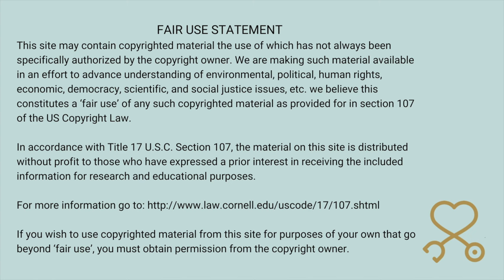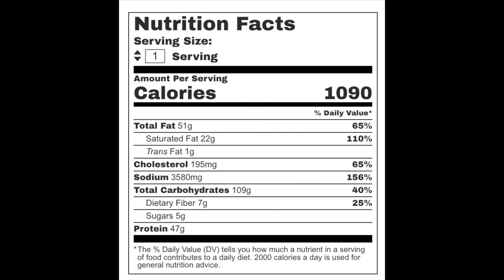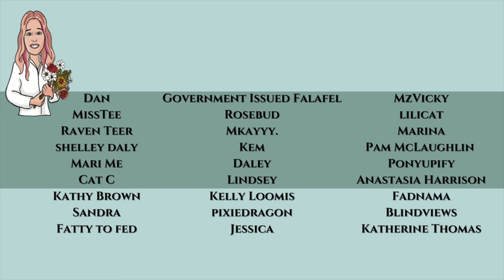And Money? Foodie Beauty Is Eating to Heal Her Back | PMH-NP Student Commentary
Commentary on recent Mukbang released by Foodie. The video of her eating is not shown, just screenshots.